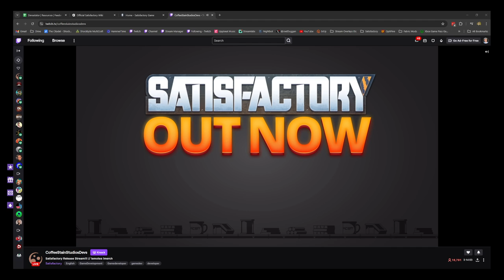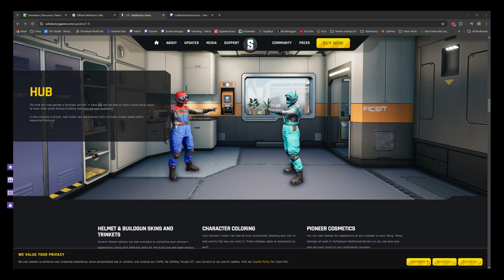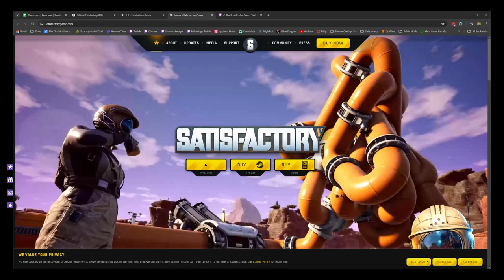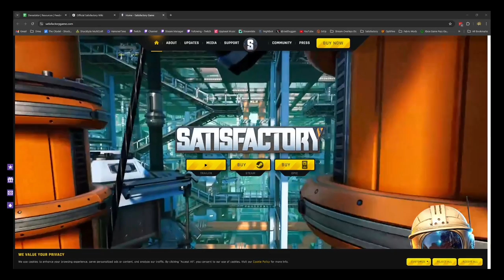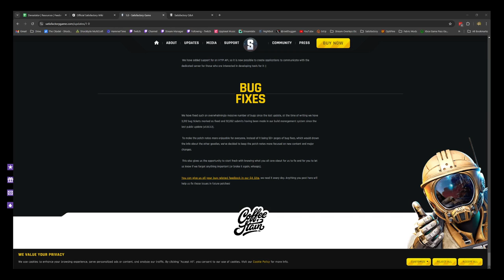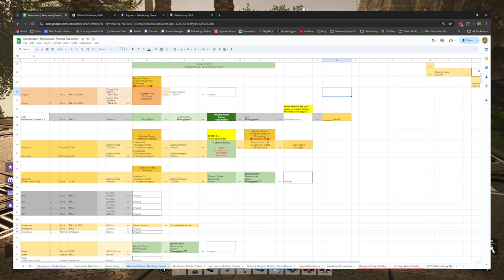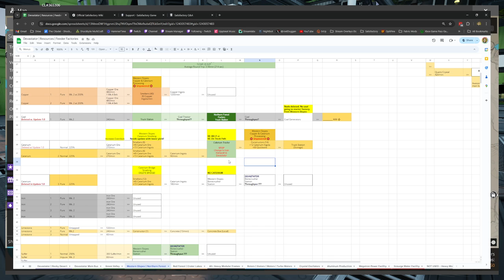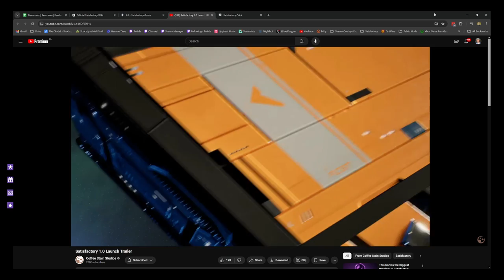Satisfactory 1.0 Launch Day!!! - Updating My 1,100 Hour Save - Part A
Exploring the new update, alien technology, new build models, and customizations, and trouble shooting game crashes. Part 1 of 2.